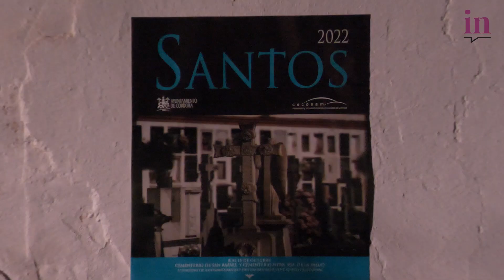La música sorprende en el cementerio de San Rafael de Córdoba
Música romántica como terapia y el camposanto como escenario para hacer cultura. La Orquesta de Córdoba ha ofrecido un concierto para iluminar con sus partituras el histórico cementerio de San Rafael. Una velada que no ha dejado indiferente a ninguno de los más de 250 asistentes quienes estaban sorprendidos por el escenario cercano a los difuntos y como espacio para construir la narrativa del concierto: Hablar del poder del amor y de la aceptación. Una poética belleza a través del 'Canon' de Pachelbel, un trascendental pase con 'Noche Transfigurada' de Schönberg y un sorprendente a la par que conocido desenlace con la serenata de Mozart, dedicada a su padre, 'Pequeña Música Nocturna'. Sin duda, un espectáculo que ha conseguido que el lugar sea atemporal.